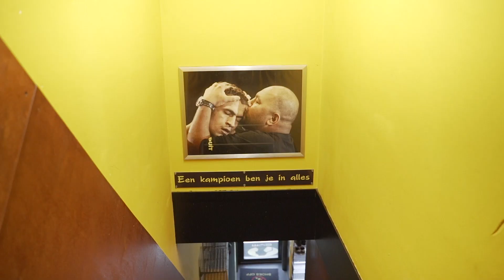Mike Passenier "We are sure we're going to kick his **s." (English subtitles available!)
English subtitles available, click on the captions button!

Tomorrow is the day we've all been waiting for. Rico vs Badr in the Gelderdome. Are you ready for one of the greatest fights of the last decade?

Video recorded on 19th of Dec 2019! English subtitles are available and can be switched on via the YouTube captions button after you started to play the video.

Organizer: Renate Bonjasky
DP: Walime Bellai
Edit: Walime Bellai